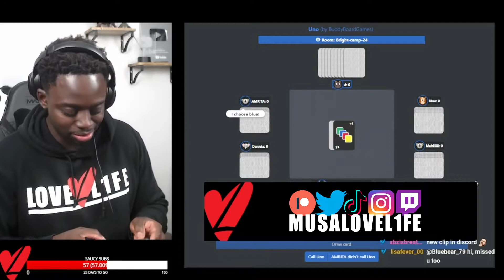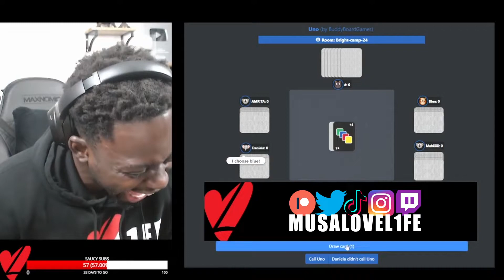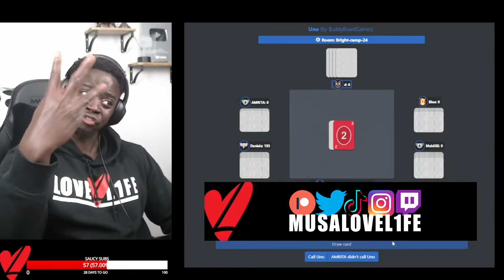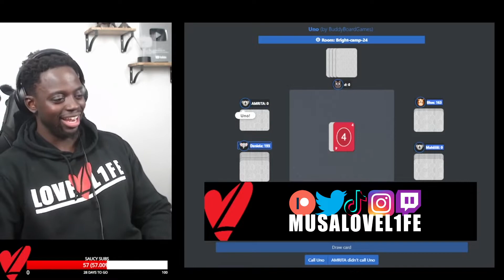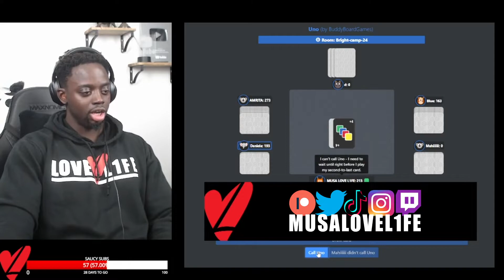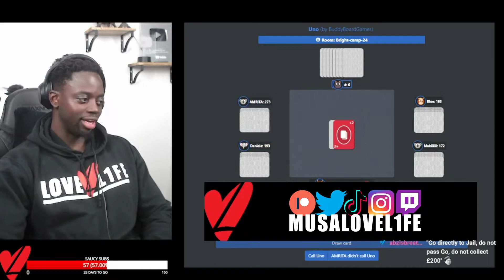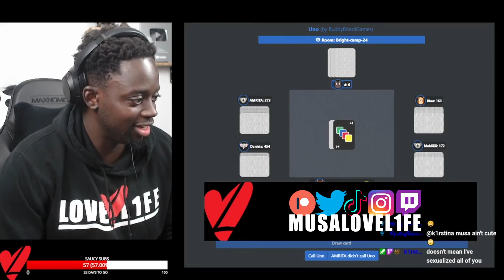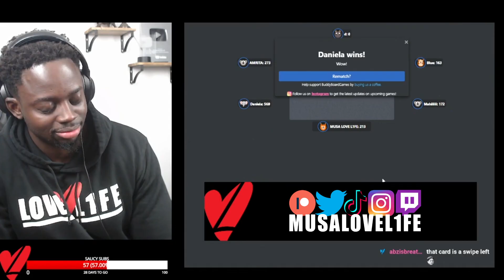UNO With LOVE L1FE CREW #8 THIS AIN'T IT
uno, cards, game, friends, online, reaction, music, comedy, funny, musa love l1fe, reacts
LOVE L1FE ❤️🌍